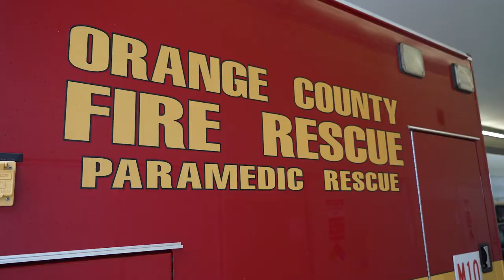AdventHealth TV - Episode 155